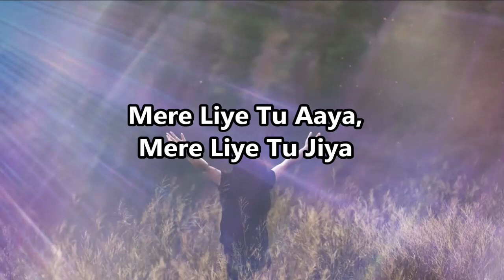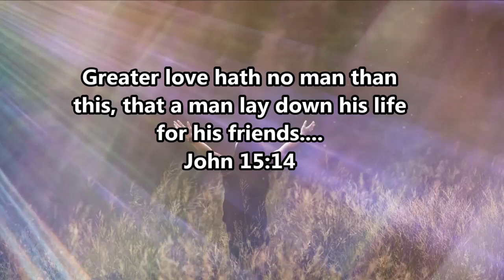Dost Hai Tu Mera | Short Piano Version Cover | Hanok Palaskar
"Greater love hath no man than this, that a man lay down his life for his friends. Ye are my friends, if ye do whatsoever I command you. Henceforth I call you not servants; for the servant knoweth not what his lord doeth: but I have called you friends; for all things that I have heard of my Father I have made known unto you."
John 15:13-15

Original Song is by : Pastor Amit Kamble

Keyboards and Vocals: Hanok Palaskar